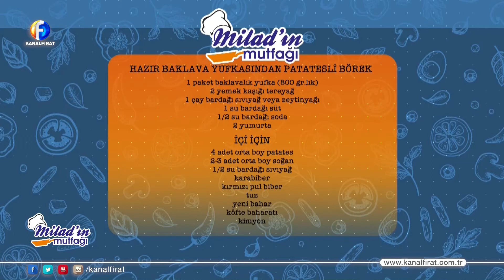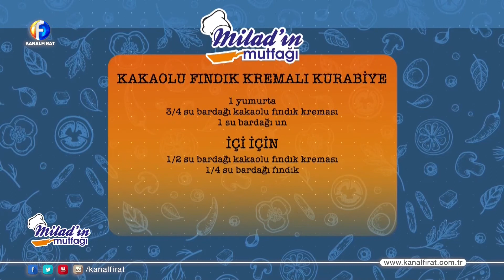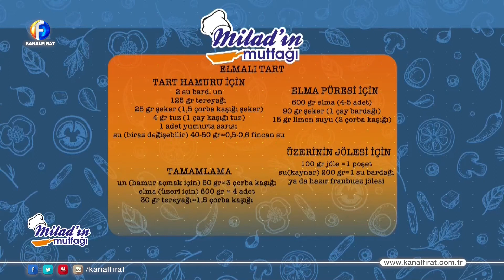Milad'ın Mutfağı 15 01 2020